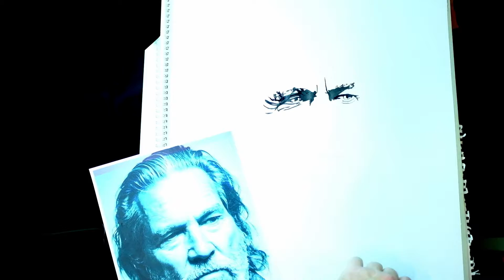Pechane Sumi-e (Jeff bridges) timelaps.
paper 40x60cm